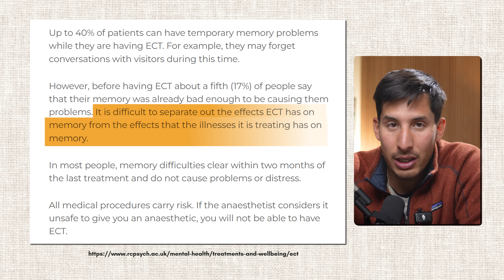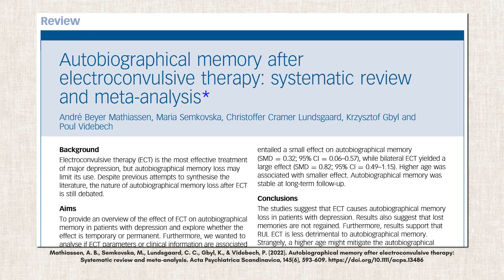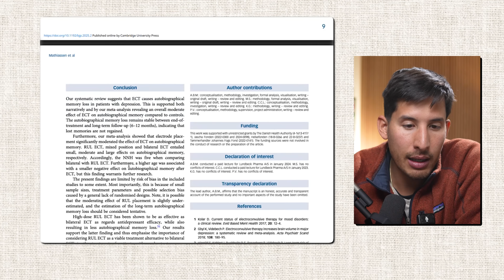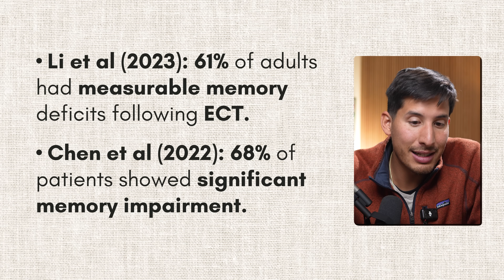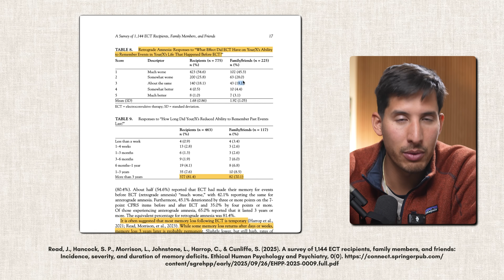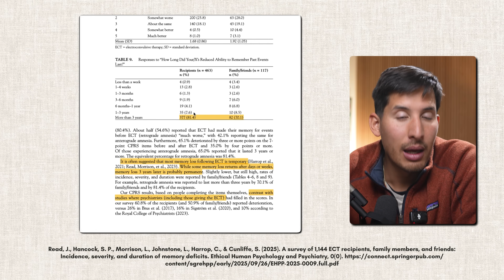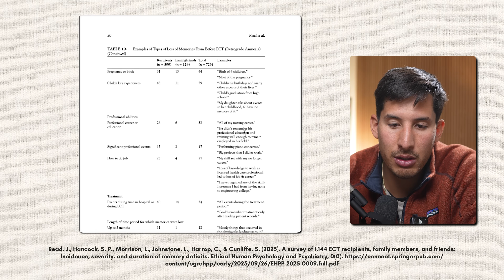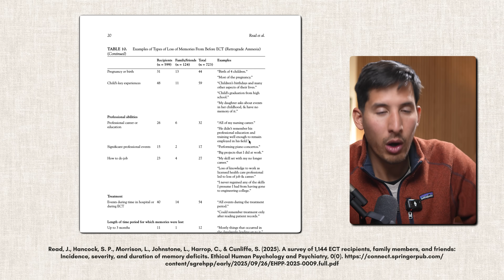Long-Term Effect of Electroconvulsive Therapy (ECT) on the Brain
Most psychiatrists still call electroconvulsive therapy (ECT) one of the most effective treatments for depression—but what if the truth is far darker? In this video, I break down what ECT really does to the brain and the new research exposing its long-term consequences.

Recent studies show that ECT can cause lasting autobiographical memory loss and cognitive damage for many patients. Yet major psychiatric institutions continue to describe it as safe, often blaming the memory loss on depression itself.

I also explain how patients labeled with “treatment-resistant depression” often end up on ECT after years of harmful drug combinations, without anyone investigating medication side effects first.

LINKS MENTIONED
[LINKS MENTIONED]

Timestamps:
00:00 Understanding ECT: The Controversial Treatment for Depression
02:45 The Dark Side of ECT: Cognitive Impairment and Memory Loss
05:57 The Efficacy of ECT: Are the Benefits Worth the Risks?
08:51 The Role of Medication in Treatment-Resistant Depression
11:42 Navigating the Psychiatric System: When to Consider ECT
14:55 The Future of Depression Treatment: A Call for Change